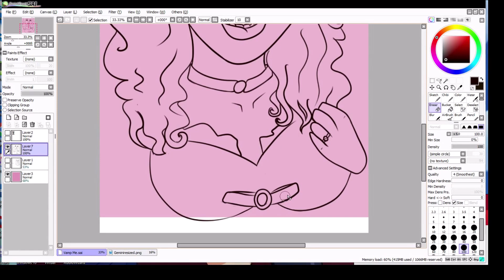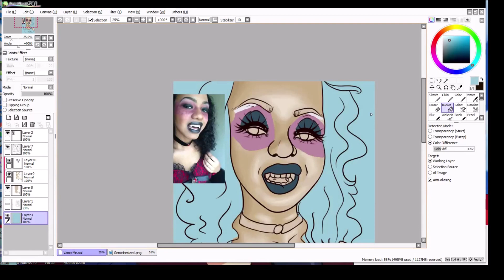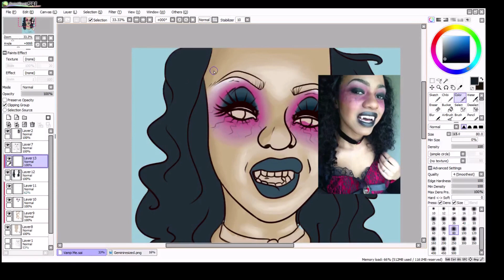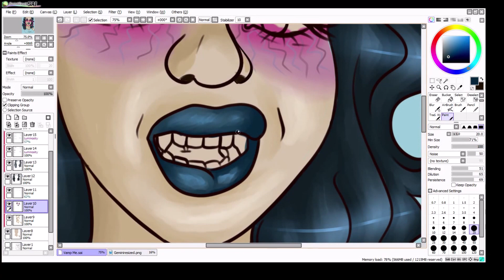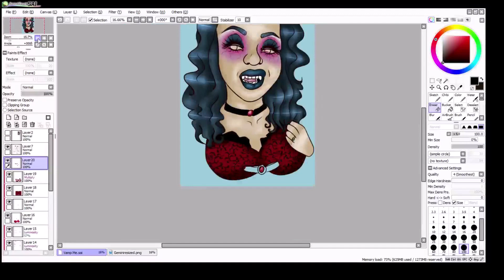Vampire Self Portrait ~ Speedpaint + Voiceover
This is a drawing of me some odd years ago on Halloween! I started this drawing last October and finally got around to finishing it. I absolutely love how it turned out! 😍 I need to draw myself more often. I also love the spooky element. Halloween is my fave holiday. What's yours and why?? I love to dress up and of course uh gotta get that free candy haha

Get prints and stickers of this design in my etsy shop!

👹Commissions Open! for a portrait of you, a loved one, or your character!

Other sites you can find me on !
Treat yo self to goodies in my etsy shop